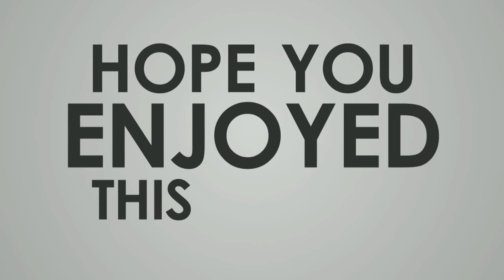How to Draw Batman || Color Drawing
Used Things are: Black sketch pen, pencil colors, oil pastel color, cotton bud.

Title: How to Draw Batman || Color Drawing
In this video you get exact idea about how to draw Batman easily. You can draw a Batman step by step easily by following the video. This is the time-lapse video so you can slow down the speed and can watch it perfectly. If you like my content then please like to this video and subscribe to my channel. the making of this video takes a lot of efforts .Your one like motivates me to make other such videos.

Best drawing stuff

_!! For Pencil Sketching !!_
Pencil set
Charcoal Pencil
Blending Stump
Blending brush
Tissue paper
Refillable erase pen
Brustro Kneadable art eraser
A3 size paper (50 sheets)
Best all in one art kit (pencil sketch) [or]

Oil Pastel colours
Cotton buds
Tissue paper
Masking Tape

_!! For Colour Pencil drawing !!_
Colour Pencil [or]
Black Marker
Pencil set

Sketch pen (highly recommended) [or]

_!! Best Artbook !!_
Brustro Artists Sketch Book A5 Size (116 Pages)
2A size Drawing Book (for kids)

3] Song: Vendredi - Good Love

Drawing Dreamers
DrawingDreamers